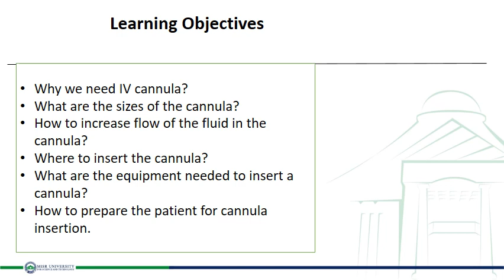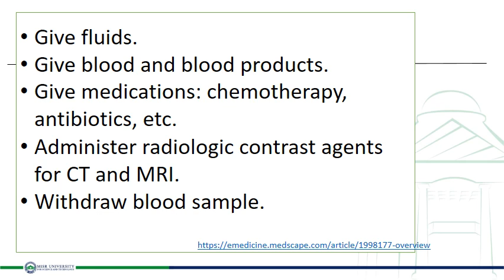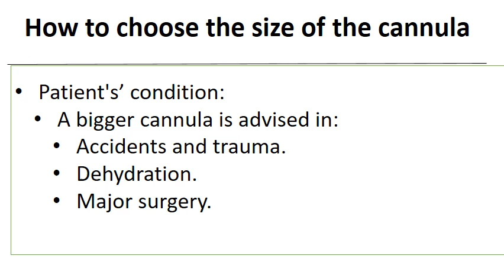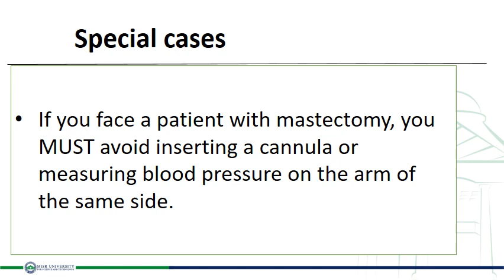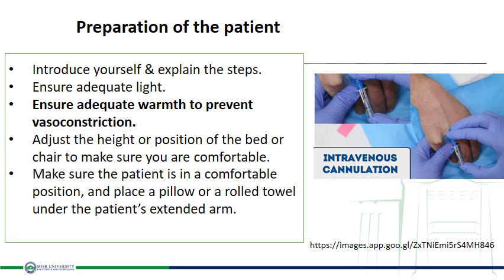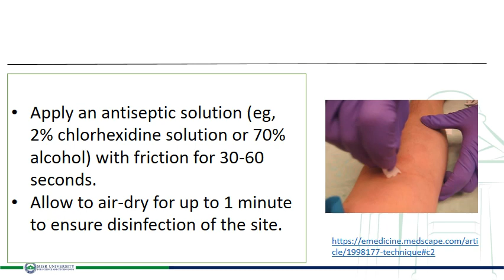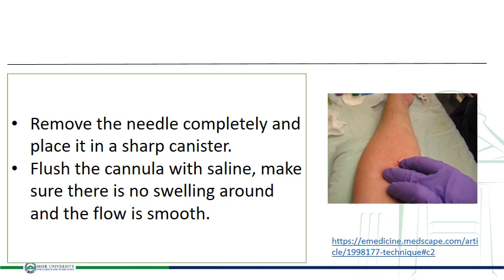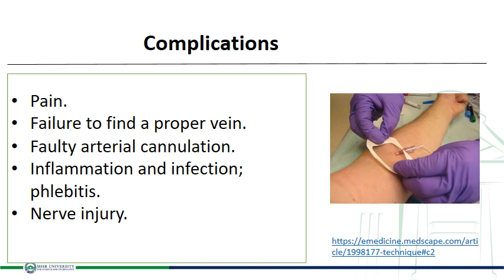PCD-200 | IV Cannulation | Dr. Manar Elkholy